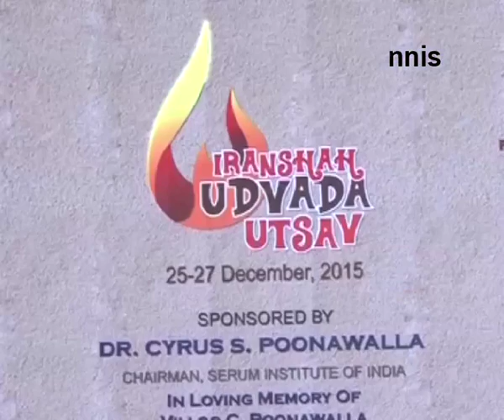India Needs More Business Leaders From Among Parsis